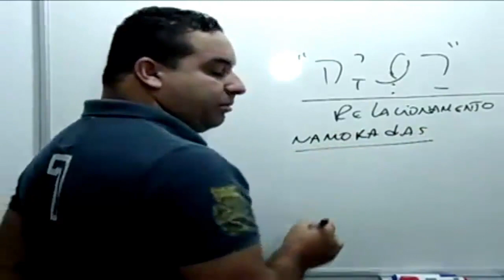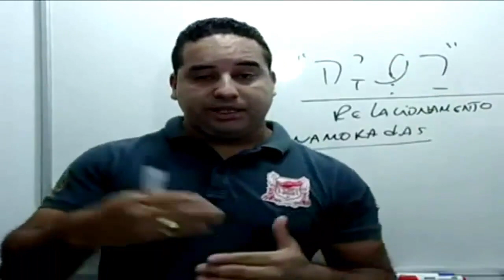Jefté tinha um filha LÉSBICA?